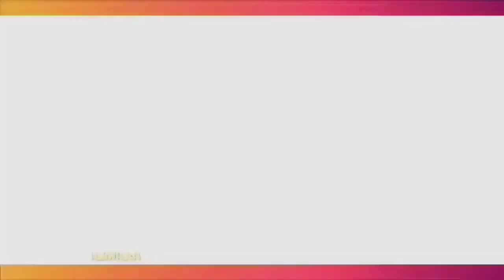KEKECEWAAN KAKEK DANTE ANAK TAMARA TYASMARA, TAK DIBERI TAHU JADWAL SIDANG